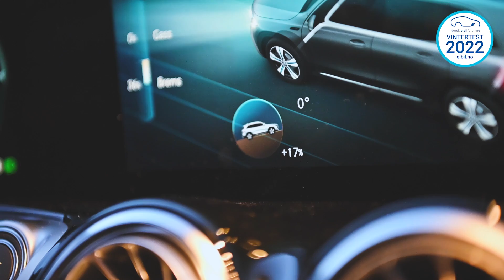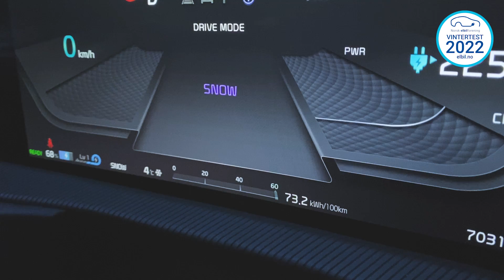Hjelp vi sitter fast! Seks elbiler testes i en bratt kneik - kommer vi opp?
Hvor bra er egentlig en firehjulsdrevet elbil på dårlig vinterføre?
Vi tester seks elbiler i en bratt bakke, og gjett om vi ble stående fast!

Testbilene:
00:00 Vintertest 2022: Seks elbiler testes i en bratt kneik - kommer vi opp?
0:20 NIO ES8
0:49 Skoda Enyaq
1:37 BMW iX
2:15 BMW i4
3:00 Mercedes-EQB
3:38 Kia EV6

Film og klipp: Jamieson Pothecary/Ståle Frydenlund